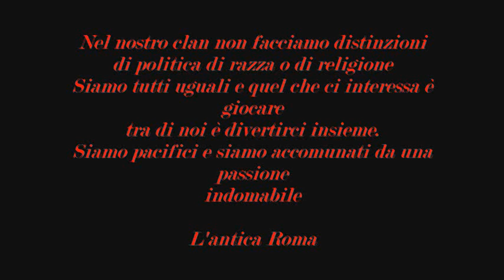Video del clan Legionari Italiani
Ho montato questo video in onore del clan Legionari Italiani